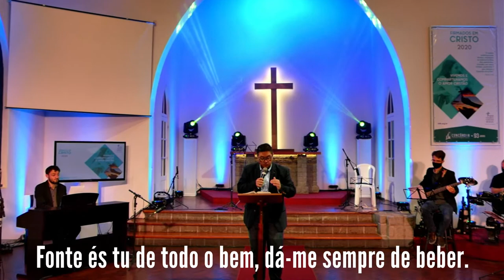HL 436 – Meu divino Protetor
Letra: Charles Wesley, 1740; trad. Justus Henry Nelson, 1891, alt.
Música (ABERYSTWYTH): Joseph Parry, 1876
Live - Hinos além dos Tempos - 100 anos do Hinário Luterano
Charles Wesley anglicano de origem, juntamente com seu irão John Wesley foram os fundadores do movimento metodista. Ele escreveu este hino e foi publicado sob o título “In Tentation” em 1740 pelos irmãos Wesley em Hymns and Sacred Poems. John Wesley não o publicou em seus hinários posteriores, talvez porque sua linguagem era muito pietista e íntima para o culto público, preocupações que outros editores compartilharam. No entanto, ele sobreviveu e permanece bem conhecido em hinários de diversas denominações.

A melodia galesa ABERYSTWYTH de Joseph Parry, escrita em 1876 e batizada em homenagem à cidade costeira em que ele morava na época foi publicada em 1879. Diferentes textos foram utilizados com esta melodia, mas “Meu divino Protetor” é, de longe, o mais frequente.

Esse hino tem como tema a suficiência de Cristo para dar conforto, poder e graça em qualquer circunstância.
Voz: Jean Regina
Piano: Rodrigo Bloch; Violino: Derick Jagnow; Guitarra: Tobias Linden; Baixo: Ruan Faller; Bateria: Fabio Goerl